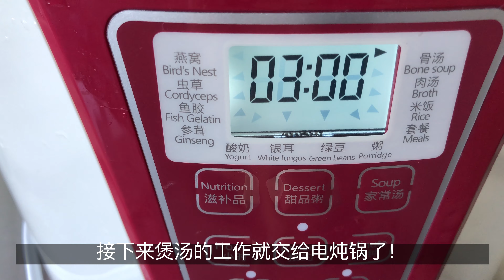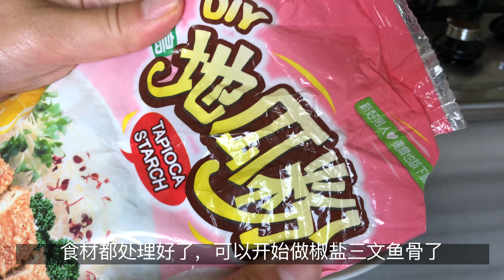「晚餐吃什么」椒盐三文鱼骨| 玉米番茄排骨汤| 蒜炒空心菜| 豆皮芹菜胡萝卜| 鸡蛋炒嫩豆腐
今天去TNT看到三文鱼骨打折，就买了一包。平时我都会拿这种鱼骨加豆腐做成鱼骨汤，但今天的鱼骨貌似不是很新鲜，所以我想做个重口味的来压一压鱼的腥味，第一次做椒盐三文鱼骨，受到了老公的称赞，孩子们吃的是不加椒盐的，有一些骨头都煎的脆脆的，孩子们很喜欢！

有一次无意间炒鸡蛋的时候想说放点豆腐会怎么样，结果意外的好吃呢！以为自己创了个新菜，结果婆婆说，这个菜我们经常做，东北家常菜！。。。好吧，我一个南方人，见识短！不过真的很好吃，我现在经常做呢

自从买了电炖锅，一直闲置，最近省钱贤惠主妇上身，决定不能浪费买电炖锅的钱，一定要充分利用起来！所以现在每一顿饭我们都有汤哦！有的时候孩子不爱喝水，但是却很爱喝汤，正好给他们也补充水分！女人每天喝汤也会很滋润哦！
每一次的点击都是对我的肯定和鼓励！谢谢

Follow me @Instagram: NONONOandYOUandME
B站：小胖糯米丸子